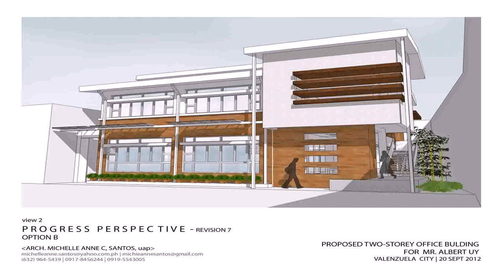2 Storey House Designs And Floor Plans Philippines - Gif Maker DaddyGif.com (see description)